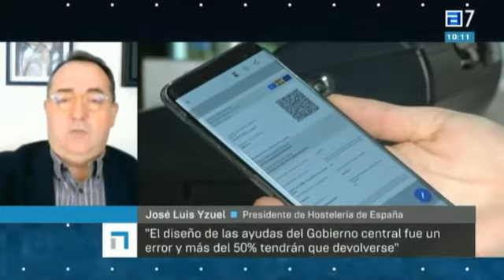Las entrevistas de TPA Noticias.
Hablamos con José Luis Yzuel, presidente de Hostelería de España.